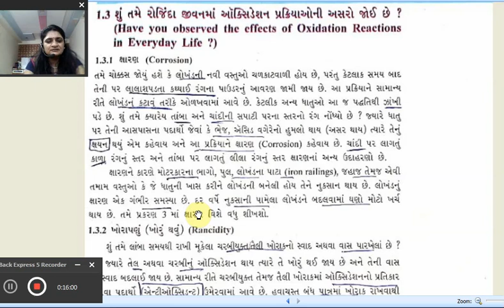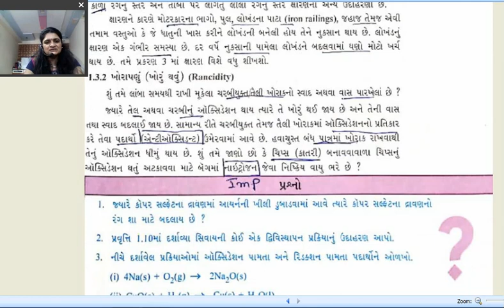Std 10 Sci Chap 1 part 3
rasayanik prakriyao ane samikarano-3